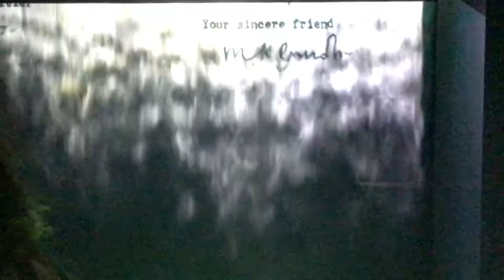Jitish Kallat Installation